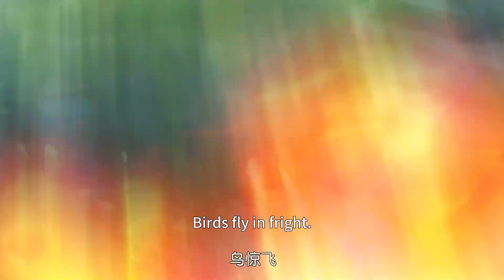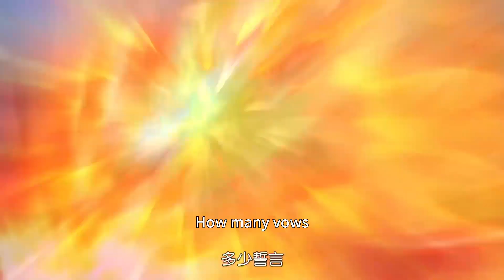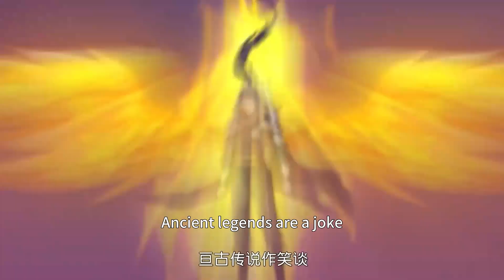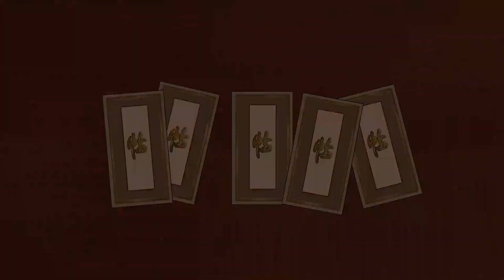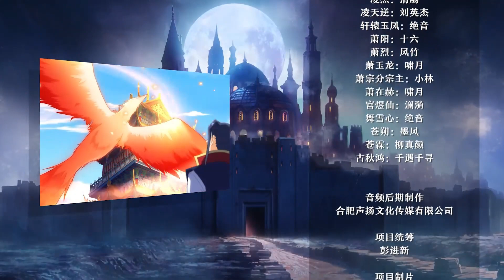【ENG SUB】逆天邪神 | Agaist the Gods | 第2季 第16集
逆天邪神 | Against the Gods | 第1季

※ 一代天才玄脉受损成为废物，家族摒弃，世人嘲笑，甚至新婚之夜遭人毒害……玄天至宝，轮回镜现，逆天改命，重启人生，带着仇恨与遗憾，誓要登顶力量的巅峰！！

※ Adapted from the best-selling novel of the same name, this is the story of a young man striving with gods and moving heaven and earth. This is a story of he who is determined to rule the world.